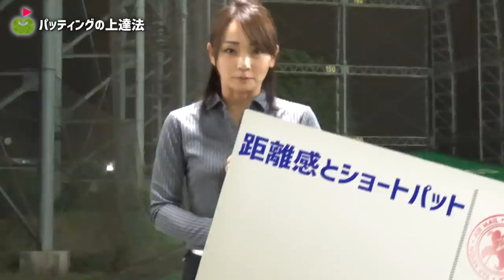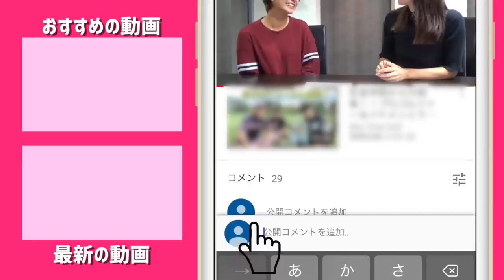同じ振り幅でも結果が変わる！パターの距離感を出すのは〇〇〇！大堀貴子レッスンプロのお悩み解決【#7】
大堀貴子レッスンプロに視聴者からのお悩みを解決する
練習法、ドリルを教えてもらいます。

今回は、パットがパッとしない方のお悩みです。

大堀さんが所属するKs-island golf academyもチェック！

♣本日のゴルフ場:ハートランドゴルフクラブ

ーーーーー